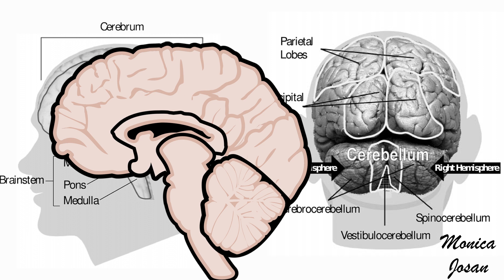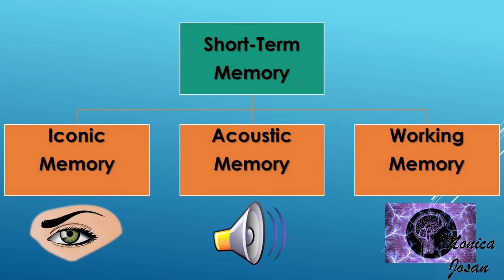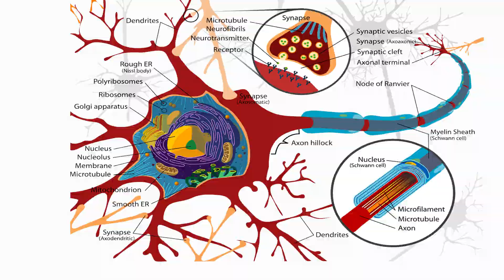Case Study of HM Brain Hippocampus cortex lesions memory loss amnesia Cognitive Psychology in Hindi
1st year MPC - 001 Information Processing
Unit 3 - Neuropsychlogical Basis of Learning and Memory

The case history of patient H.M. – H.M. was a young man who suffered from a difficult-to-treat from of epilepsy that progressed in severity during his teen years. Over the years his physicians had treated him with the available drugs to minimize his seizures, but these drugs were largely ineffective for him. As his seizures worsened in his twenties, he decided to try a then-radical new therapy that involved surgery. At that time neurologists knew that many seizures originated in the medial portions of the temporal lobe and from there spread to other areas of the brain, leading to violent seizures and often loss of consciousness. It was also becoming increasingly clear that surgically removing the brain region in which the seizure activity originated, the so-called seizure focus, could help patients with epilepsy. The decision in H.M.’s case was to remove his medial temporal lobe bilaterally, in a procedure called temporal lobectomy

Pictures and Videos from Pixaby